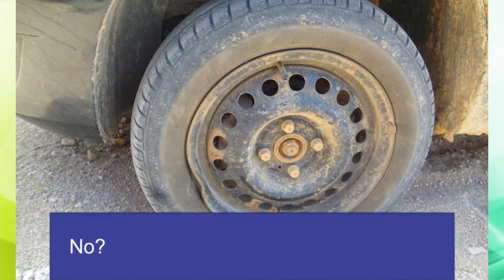MOTORISTA TEM DANO EM VEÍCULO CAUSADO POR PEDRAS EM ESTRADA